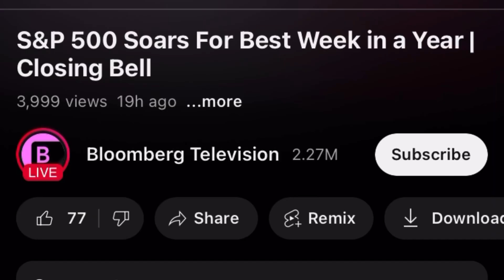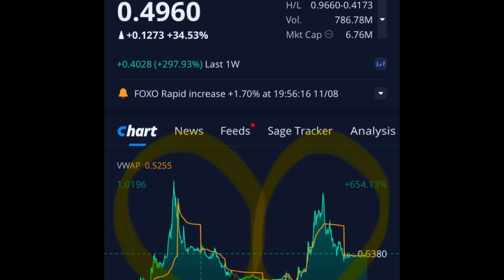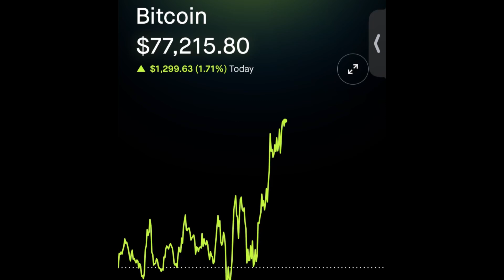FOXO Stock/This Week on Wall Street / 11-9-2025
This Week on Wall Street / 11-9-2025

Stocks To Trade Now! DAVE$PLAY 3/28/2024 Webull Robinhood Trading

SUNDAY$TALK LIST

- I’m not a Licensed Professional; entertainment & learning purposes